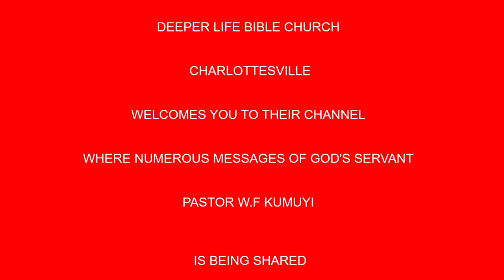THE WISDOM OF LIVING WITH ETERNITY IN VIEW BY PAS W F KUMUYI